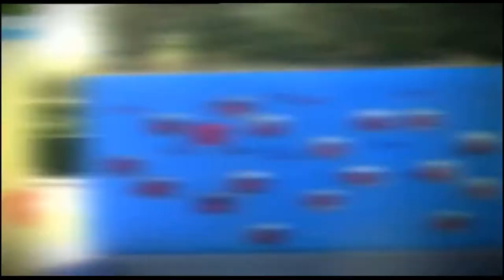NAKED Stevie Takes On The Sweeper! | Total Wipeout UK | S01 E06 | Full Episodes | Thrill Zone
This week on Total Wipeout UK, contestants include Naked Stevie, East End Ben and Dynamo Joe...

Welcome to Thrill Zone, the home of the best physical game shows and thrilling reality TV shows from around the world. ⚠️🥊

Here you will find full episodes of shows such as Fear Factor, Total Wipeout, The Island with Bear Grylls & more...